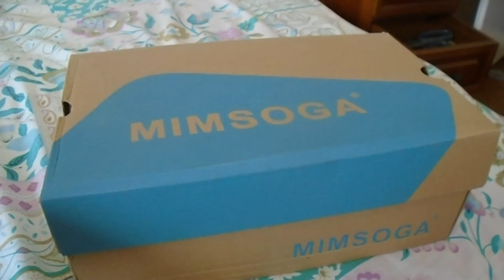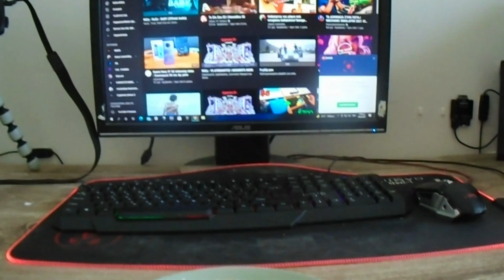τρέχω και δεν φτάνω (vlog #17)